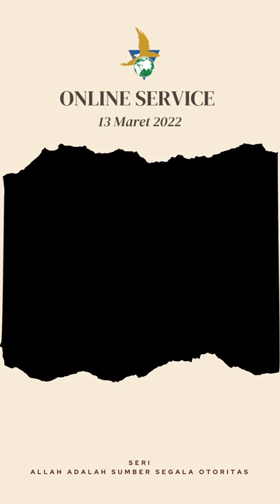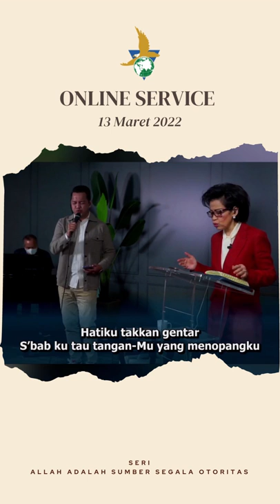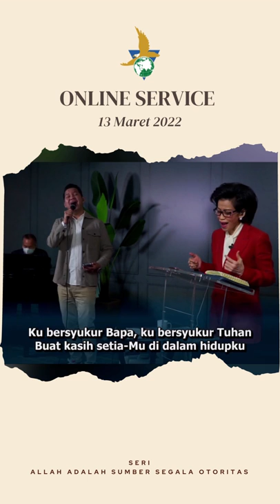Worship with Ps Indri Gautama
Menyembah adalah sikap hati kita sebagai umat Tuhan dalam kehidupan kita sehari-hari.
Original song : Kubersyukur Bapa -Symphony Worship